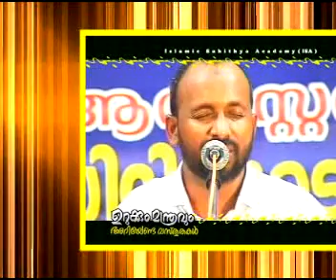Andha Viswasangal Abdul Latheef Karibulakal clip8